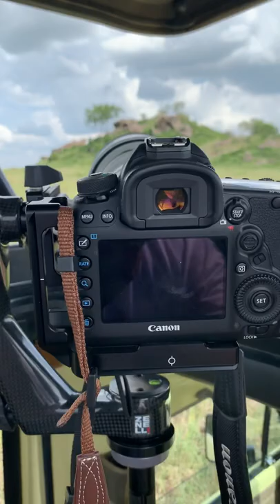Zenelli ZR , canon 5d mkiv, Gitzo mountaineer , canon 300mm 2.8 mkii, Lion king mufasa on pride rock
Our very own mufasa on pride rock moment, shot in central serengetti Jan 2019. We love Lion king , we love planning Safaris in East Africa. For ALL our marketting, @bushtreksafaris uses @zenelli_italia CARBON GIMBAL @gitzoinspires GITZO TRIPODS & @canonuk CANON